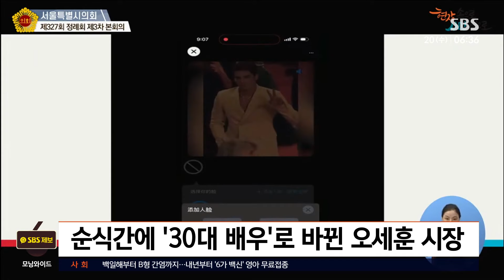"묘하게 닮았네" 오세훈도 빵 터졌다…젊은 배우의 정체 / SBS / 실시간 e뉴스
서울시의회 정례회의에 30대 배우로 변신한 오세훈 서울시장의 모습이 공개돼 눈길을 끌었습니다.

어제(19일) 시정 질의자로 나선 윤영희 서울시의원이 공개한 영상입니다.

흰색 정장을 입은 남성, 누군가를 닮지 않았나요.

외국 배우 영상에 오세훈 서울시장 얼굴을 합성해 만든 겁니다.

영상이 재생되자 시의회 현장에서는 웃음이 터져 나왔고, 오 시장도 묘하게 닮았다고 말했습니다.

윤 의원은 딥페이크 범죄를 막아달라는 고민해달라고 요청하는 과정에서 딥페이크 기술의 파급력을 쉽게 설명하기 위해 직접 영상을 만들어봤다고 했는데요.

만드는 데 1분도 안 걸렸는데 너무 쉬웠고 심지어 무료였다며 심각성을 강조했습니다.

오 시장은 서울시가 디지털 성범죄 대응에 선제적으로 나서고 있다고 답변했습니다.

(화면출처 : 유튜브 서울시의회)